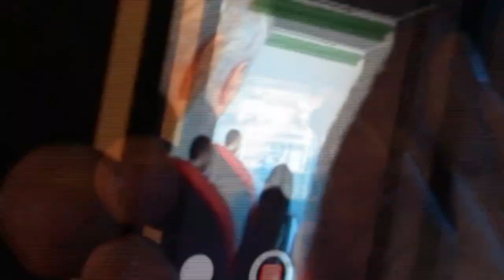Dark Souls 2 - Community Day - Gameplay HD ITA Everyeye.it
Il community day italiano di Dark Souls 2 dove alcuni appassionati hanno potuto provare il gioco in anteprima a Milano. Cosa ne pensano gli hardcore gamers? Ecco le loro impressioni in questo video!